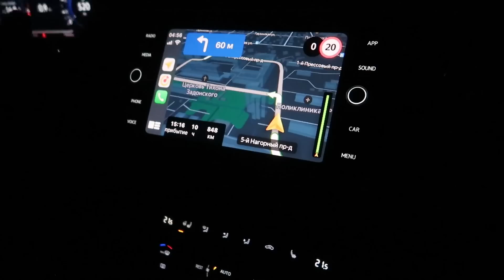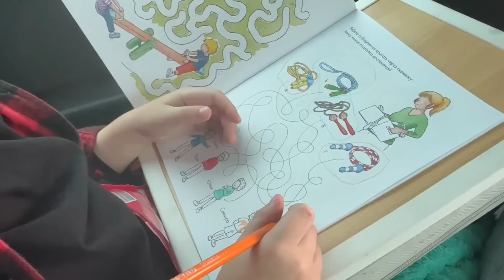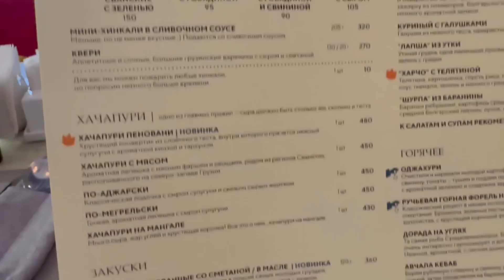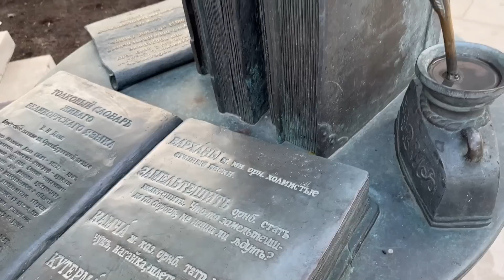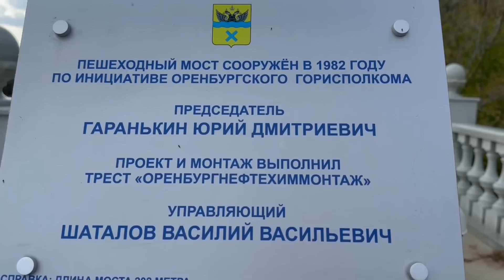ВЛОГ: ТРИ ДНЯ В ОРЕНБУРГЕ 🏅Всероссийские соревнования по каратэ «Европа – Азия»🔥